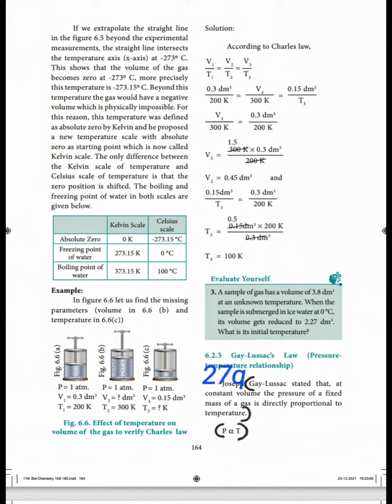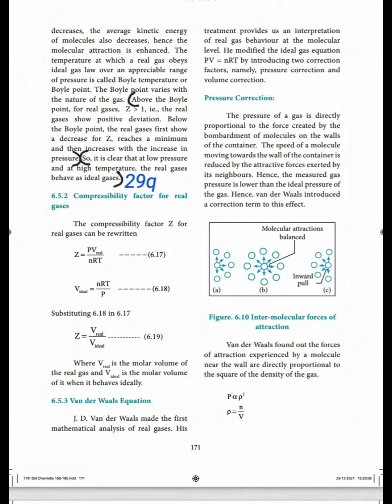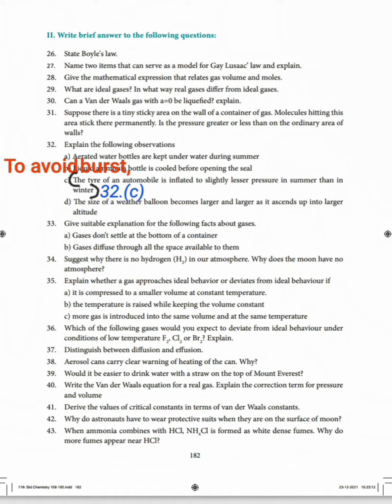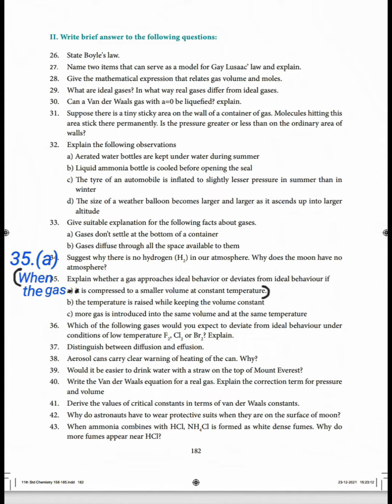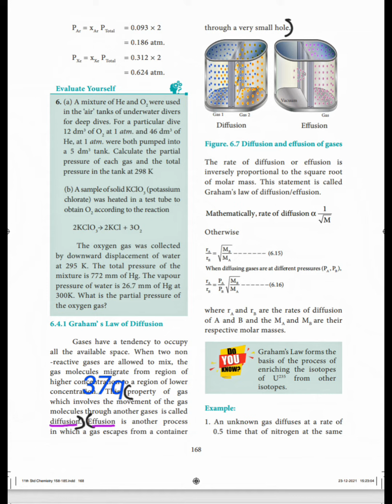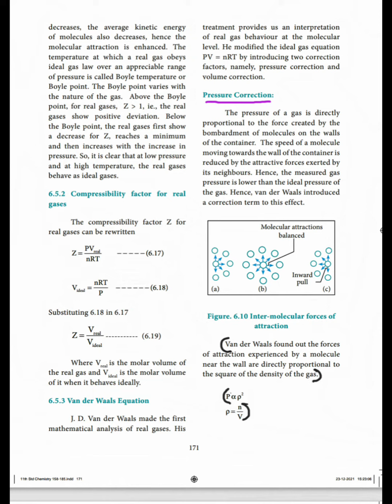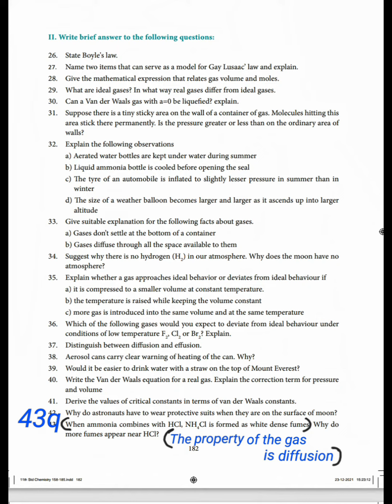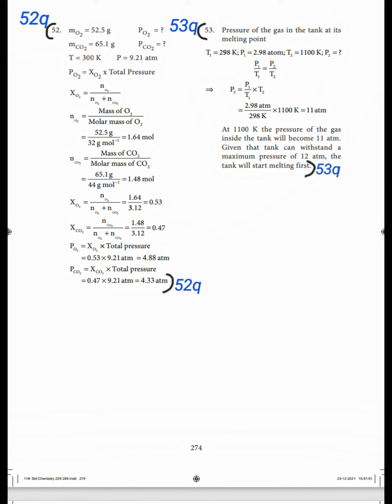11th|Chemistry|Volume 1|Unit 6|Gaseous State|Book Back Answers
11th|Chemistry|Volume 1|Unit 6|Gaseous State|Book Back Answers With Page Number Marking In Book.

Hello friends,

                   In this video content explains about the book back answers of 11th Chemistry , Volume 1 , Unit 6 , Gaseous State with page number marking in book.

                       Thanking You...